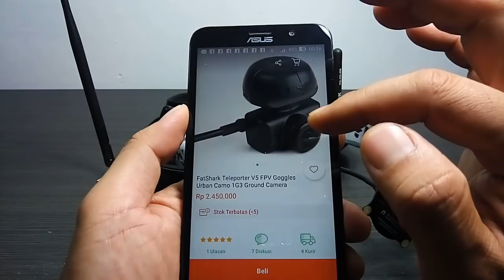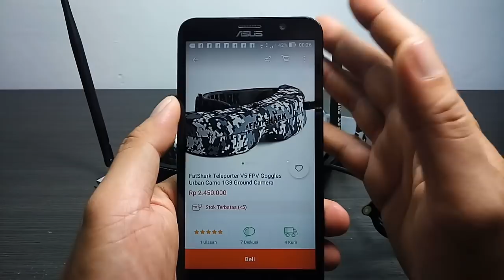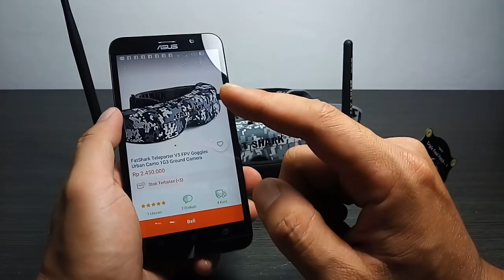Fatshark Teleporter V5 Urban 1.3ghz Modif 5.8ghz